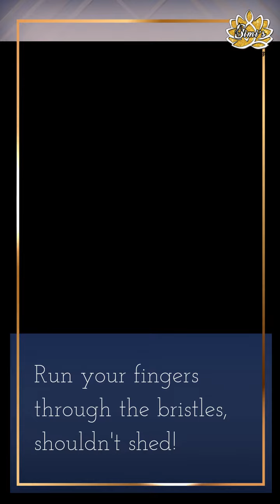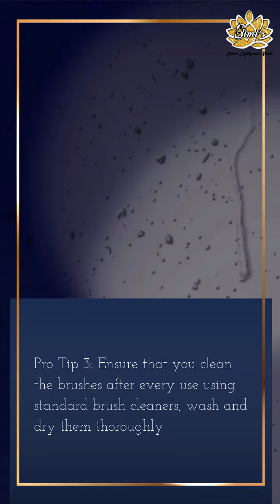Tips on buying great make up brushes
At Simi’s Makeover Studio we know that every woman is unique and deserves to look her absolute best. Whether you are looking to improve your skin, get glammed up for your best days, or just looking to get a little pampering, we can help.
Simi’s Makeover Studio is a professional, qualified, and experienced advanced beauty service company. We make your dreams come true on your memorable occasions ensuring you look stunning and beautiful.
Founded by Simi, a passionate and experienced esthetician who enjoys making you the most beautiful for your occasions. Know more about Simi, the beauty and wellness certified makeup artist, our exclusive best makeup and skincare services.